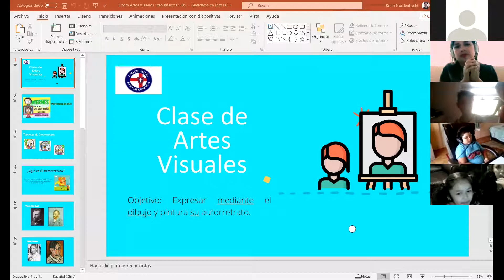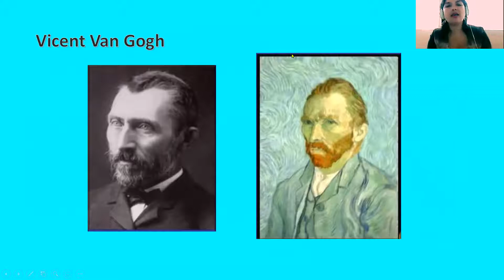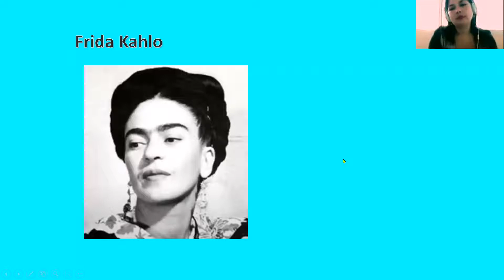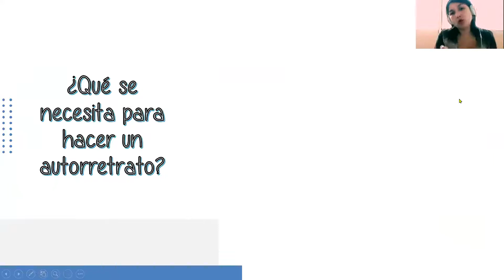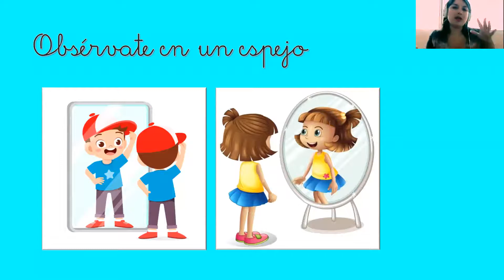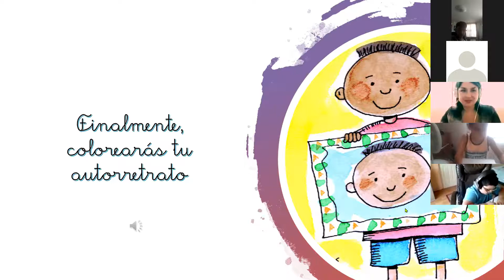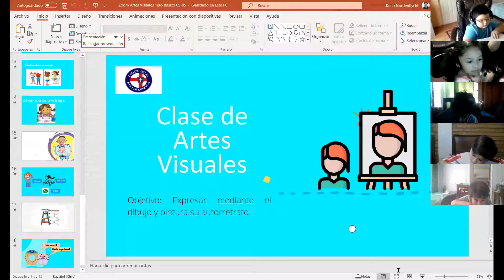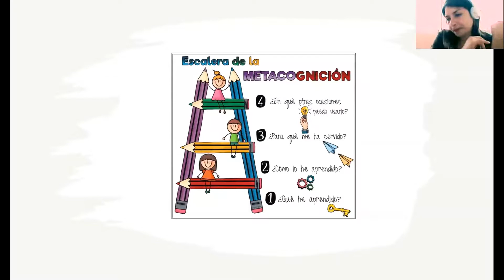Clase ZOOM 1° Básico Artes Visuales 05/03/21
Objetivo: Expresar mediante el dibujo y pintura su autorretrato.